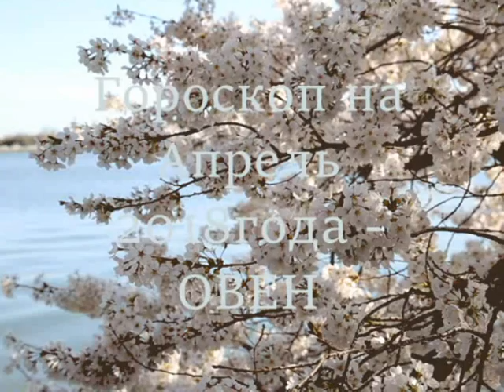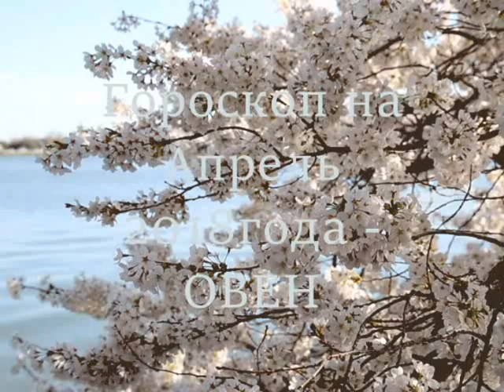Гороскоп на Апрель 2018 года - ОВЕН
ОВЕН - ТАРО Прогноз на Апрель 2018 .